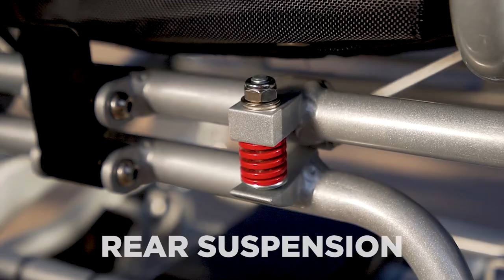Porto Mobility Ranger D09-S, Lightweight Foldable No.1 Best Rated Exclusive Power Wheelchair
Super Heavy Duty Portable Wheelchair, Foldable in seconds, Air travelling approved. No Need to Install a Lift on your Car or SUV to transport. Fits in car trunks equal or bigger than a Honda Civic / Toyota Prius / Chevy Cruze.
Excellent Turning Radius of Only 33 inches -- Gets around tight areas easily.Costs Less than Older model & much heavier Power Electric Wheelchairs.
Porto Mobility is a US Company that is committed to offer the best Mobility Products. All Products, parts and accessories Backed By Porto Mobility Expert Customer Support!
Travel Easily - Convenient for storage and transport for folding feature and light-weight design for easy carrying. Comes with under the seat storage and this electric wheel chair has a removable seat and seat cover for easy cleaning.
Satisfaction Guaranteed! Will give you back your mobility freedom guaranteed or your money back. Warranty: 3 year for Frame, 2 Year for Motor and Joystick Controller, 6 Months for Battery)
Discover the “RANGER DISCOVERY D09-S XL” - The Next Generation of Lightweight and Fold-able Widest Seat Electric Power Wheelchair - an expertly designed and extremely well crafted frame for comfortable riding, supporting users up to 350 pounds to not only meet, but exceed the growing demands and expectations of users who cherish independence, mobility and comfort.. Made for both indoor and outdoor navigating through tight spaces with excellent turning radius, and outdoor equipped with 8" Front and 12" Rear puncture-free Wheels making it’s possible riding thru off-paved surfaces easily. We are aware finding a lightweight, strong and sturdy model isn't an easy task, but we have successfully combined these three important features in one reliable electric wheelchair. If you believe in Quality make this Chair yours today!

Weight (without batteries): 55 lbs
Weight Capacity: 350 lbs
Seat Width:20"
Travel Speed: 5 MPH (Adjustable)
Climbing Slope: 25° Slope Grade Max
Travel Distance up: to 16 miles
Unfolded ( L x W x H ): 38" x 25" x 37"
Ground Clearance: 3.7"
Frame Material: Aluminum Alloy
Wheel Material: Polyurethane (PU)
Front Wheel Size ( D x W ): 7" x 1.8"
Rear Wheel Size ( D x W ): 12.5" x 2.3"
Turning Radius: 33"
Battery Type: Super Lithum-ion
Battery Capacity: 6Ah x2
Battery Voltage Output: DC 24V
Motor Type: Brushless DC Electric
Motor Power: 250W*2
Motor Voltage Input: DC 24V
Brake System: Intelligent Electromagnetic Brake
Controller Type: Detachable All-Direction 360 Degree Universal Joystick
Controller Power: AC 100-220V, 50-60Hz
Voltage Output Current: DC 24V, 2A
RANGER D09-S Package includes:

1 x Electric Wheelchair

1 x 360 Degree Universal Joystick Controller

2 x Lithium Battery

1 x Electric Wheelchair Charger

1 x Under Seat Storage Bag

1 x Travel Cover Case

1 x User Manual

1 x Mini Tool Kit
Warranty:
3 Years for the Frame
1 Year for the Motor and Controller
6 Months for Batteries

Porto Mobility Team